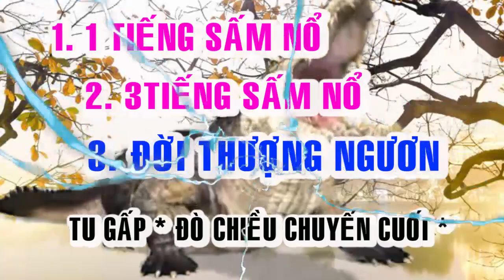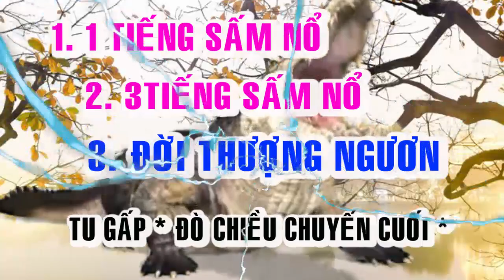BỐI CẢNH HẠ NGƯƠN ĐỜI THƯỢNG NGƯƠN TU MAU KẺO TRỂ 1